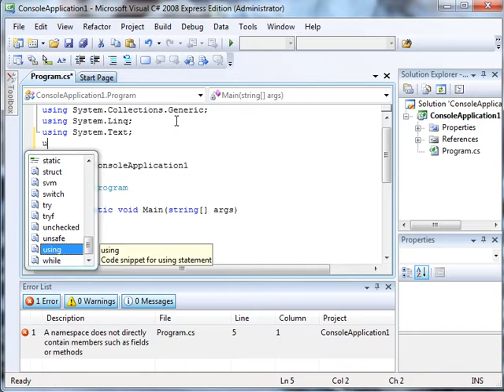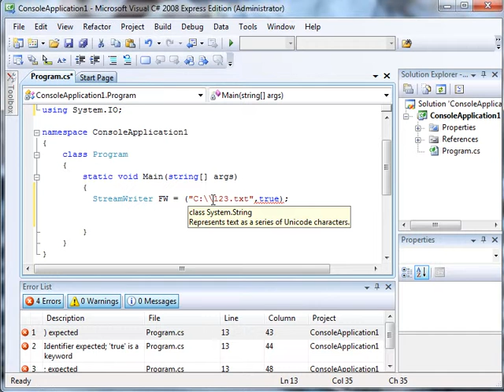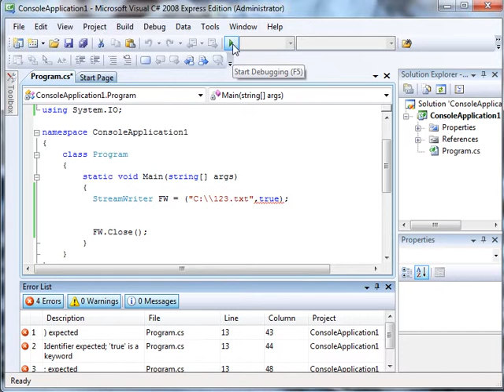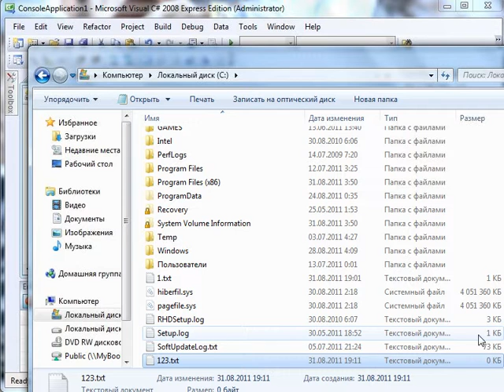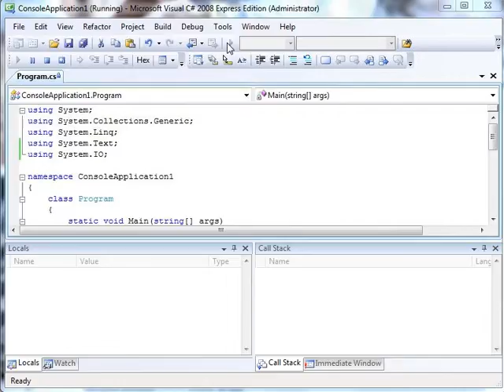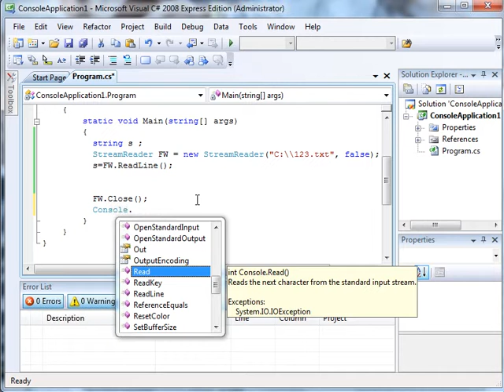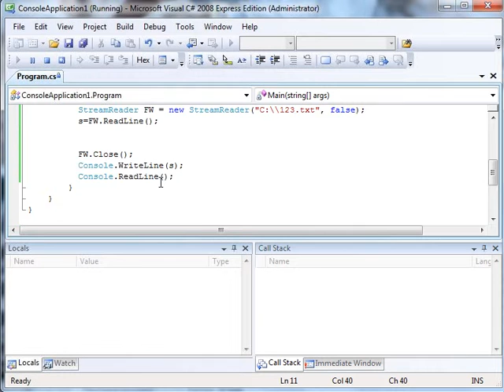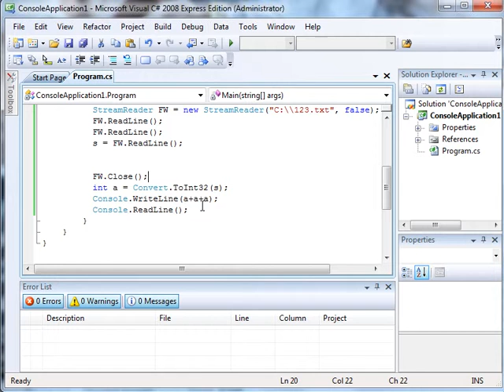Основы программирования в С#. Работа с файлами. (Артём Кашеваров)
Автор: Артём Кашеваров
Подробное содержание на сайте АВТОРА, или у нас: